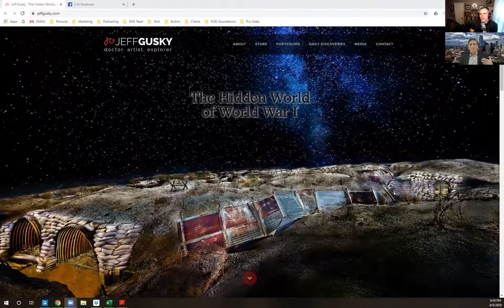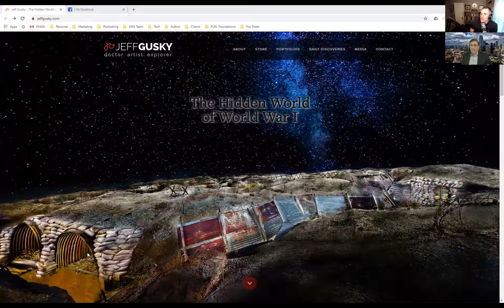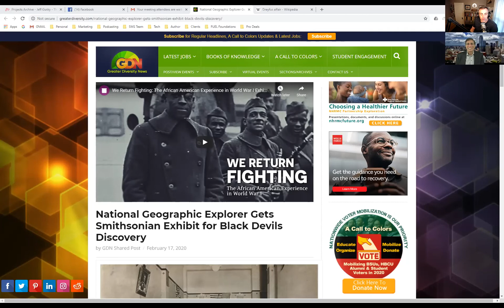COVID Paradigm's, Humidity Saves Lives, Radical Transparency with Dr. Jeff Gusky MD ep 367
THE 3 COVID CRISES WHICH NO ONE IS TALKING ABOUT & 3 PARADIGM SHIFTS THAT CAN HELP SAVE US FROM SELF-DESTRUCTION:
1. THE INDOOR AIR EMERGENCY BEHIND EVERY VIRAL BOMB - The Viral Safety Index™ & How Humidity Saves Lives™
2. WHEN BELIEF IN EACH OTHER IS CRITICAL...HEALING RACE IS POSSIBLE - Recent Discovery Now Featured At The Smithsonian Reveals A New Paradigm On Race In America That Helps Heal The Racial Divide
3. RADICAL TRANSPARENCY™ - A New Look At “Shouting Fire In A Theater & Creating Panic” … Controlling The Extreme Danger Of Media Incitement In The Aftermath Of Pandemic While Protecting Free Speech
Jeff Gusky, MD FACEP is a Board-Certified Emergency Physician now on the front lines against COVID-19. Dr. Gusky is talking about critical pieces of the COVID puzzle and what will be needed after the crisis, that no one is yet speaking about. Jeff is focused on giving people some realistic and practical things they can do now that will help keep their view of the future positive.
Dr. Gusky is also a renowned National Geographic Photographer and Explorer. His discoveries and photographs are featured at The Smithsonian National Museum of African American History & Culture. He found a secret hidden for a hundred years that changes the way we see race in America and the way we heal ourselves.
QUOTE: When crisis turns our world upside down, paradigm shifts that restore what’s humanly safe and humanly real are critical.

Thanks for tuning in and remember... "YOU TOO CAN LIVETHEFUEL!!!"